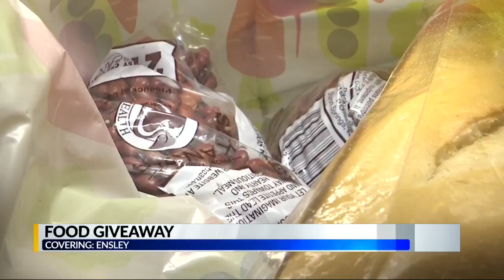Ensley food give away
The pastors wanted to show that they care for the Birmingham community